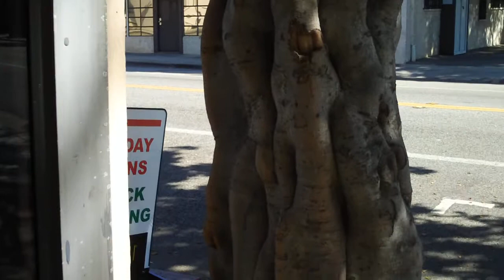Eric Lawson @ Western Union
Performing my poems "Ink Therapy," "Pool on the Roof," and "Psycho Killer Cafe" at Western Union, Ventura, CA 8/17/10